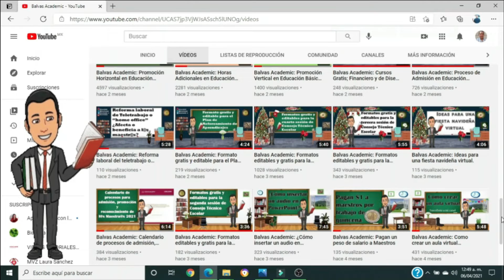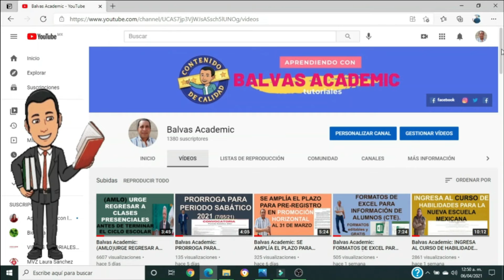SE REVISA EL INCREMENTO EN UMAS Y LAS CUENTAS INDIVIDUALES PARA PENSIÓN DE MAESTROS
Balvas Academic: EL DÍA DE HOY EN ESTE VÍDEO TE COMPARTO QUE SE VA A REVISAR EL INCREMENTO EN UMAS Y LAS CUENTAS INDIVIDUALES PARA LA PENSIÓN DE LOS MAESTROS.